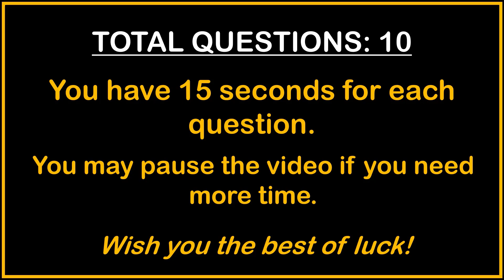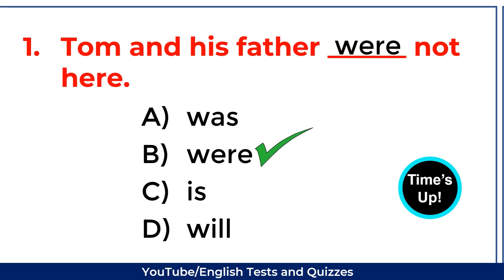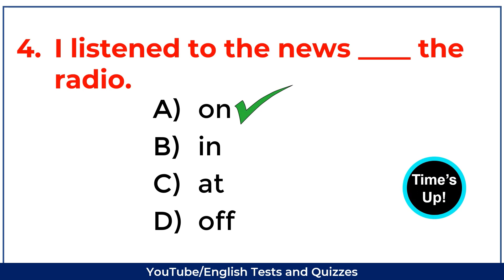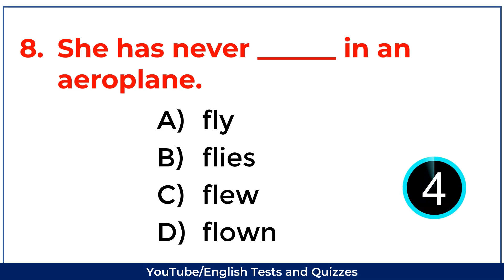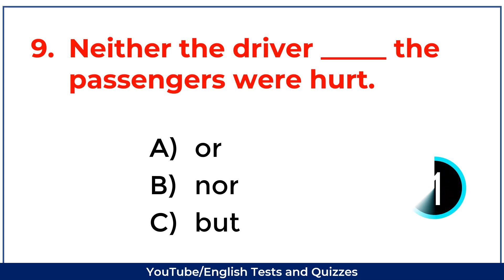Basic English Grammar Quiz I Beginner's Level: Can you score 10/10? #5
In today's quiz, you have 10 questions to attempt. Note, that you have exactly 10 seconds to answer each question. Wish you the best of luck!